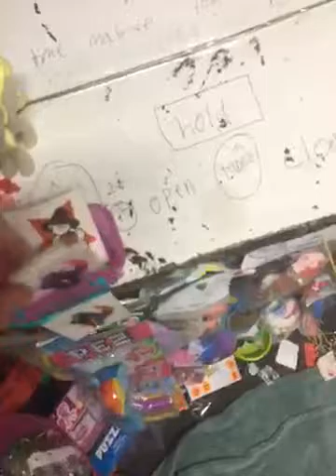My New Arcade For 2017!